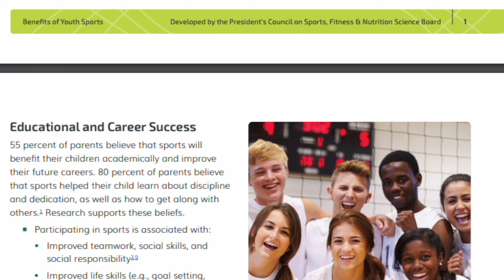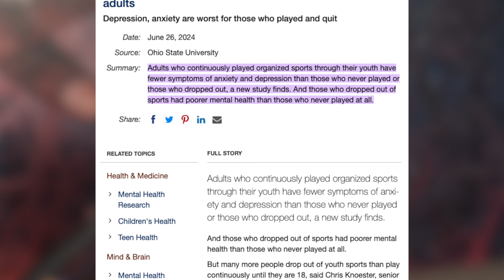How Youth Sports Transform Kids Forever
Youth sports are more than just games—they’re life-changing. In this video, Marc Lobliner dives deep into how youth sports build character, confidence, and resilience in kids, shaping them into strong, well-rounded individuals. Backed by real data and personal insights, Marc shares the profound impact sports have on young athletes, from teamwork and discipline to overcoming adversity.

Whether you’re a parent, coach, or athlete, this is a must-watch for understanding the true value of youth sports.